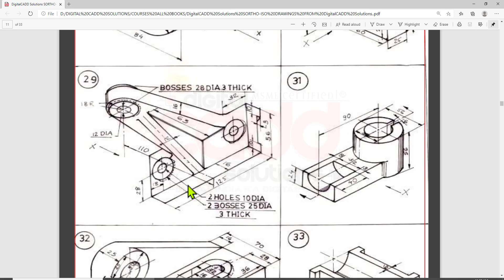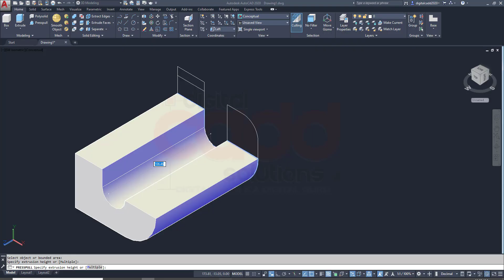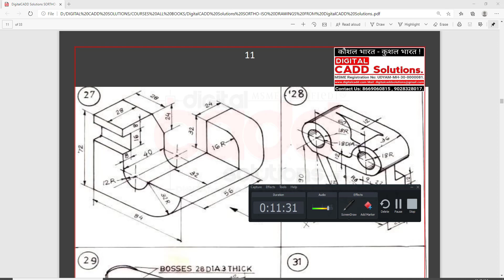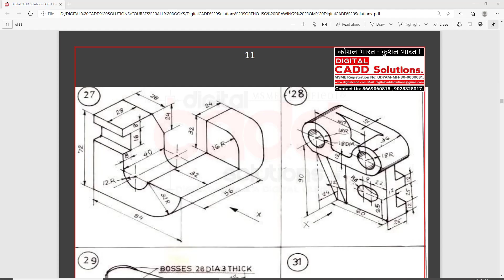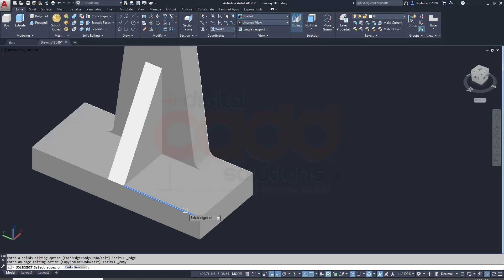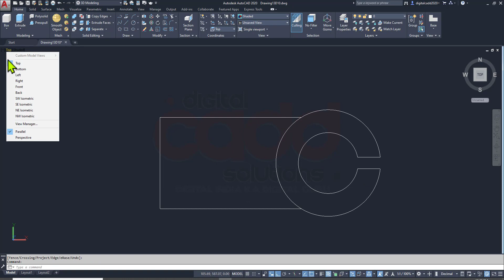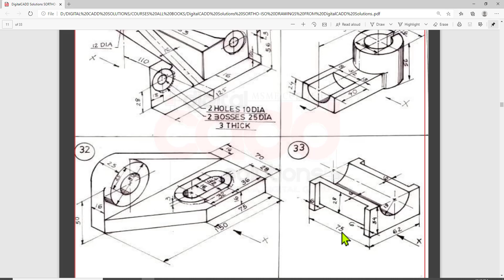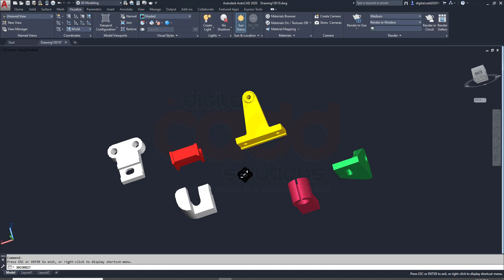AutoCADMechanical3DInHindi | [ Complete ] AutoCAD Mechanical Modeling | 3D Tutorials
AutoCAD Mechanical 2D+3D Full Premium Course Features :-
 👉Want To Learn AutoCAD Mechanical 2D+3D Full Premium Course?
 👉96+ HD Long & Short Recorded Lectures (Instantly)
In this course, We will Be Learning.
Course Features-
 👉 All 2D Commands With proper Examples.
 👉 Mechanical 2D Basic Drawings (50+ Assignments).
 👉 Mechanical 2D Advance Drawings (30+ Assignments).
 👉 Ortho-Graphics Projections (30-40 Assignments).
 👉 Isometric Views (40-50 Assignments)
 👉 Applying Proper Dimensions To All The Above Assignments.
 👉 Production Machine Drawings With Proper Dimensions & GD&T.
 👉 Creating Custom Sheets & Title Blocks (Company Standards)
 👉 All About Drawing Printing& Layouts with Proper Scale.
AutoCAD 3D Features
 👉 All 3D Command With Proper Examples.
 👉 Basic Mechanical 3D Parts (40-50 Projects)
 👉 Advance Mechanical 3D Parts (30-40 Projects)
 👉 Basic Machine Assembly (5-10 Projects).
 👉 Advance Machine Assembly ( 5-10 Projects).
 👉 Converting 3D Models In to 2D Drawings.
✪ Lifetime Access
✪ Lifetime Updates
✪ Lectures Access On Desktop | Laptops | Tabs | Mobile.

Auto Cad Mechanical | Civil | Architecture | Interior Complete Training In Hindi For Beginners...

Contents To Be Covered In Auto-CAD 2D.

01) All The Commands Given In Auto-CAD Mechanical
02) 2D Drawings ( From Basic to Professional)
03) Ortho-Graphics Projections
04) Iso-Metric Drawings
05) Machine details ( Machines Parts)
06) Machines Assemblies (20 Machines Minimum)
07) Concept Of GD&T.
08) Production Drawing With Industrial projects
09) Printing & Layouts.
10) Complete Tips & Tricks
11) Working With Only KeyBoard Shortcuts
12) All the Details Of Company Requirements.

Contents To Be Covered In Auto-CAD Mechanical In 3D.

1) All the 3D Modeling & Editing Tools Given In Auto-CAD Mechanical
2) 3D Modeling
3) Texturing
4) Lighting
5) Rendering
6) printing

01) Auto-CAD Civil
02) Auto-CAD Mechanical
03) Auto-CAD Electrical
04) Auto-CAD Architecture
05) CATIA V5
06) Creo Parametric
07) Solid-Edge
08) Solid-Works
09) Uni-Graphics (NX-CAD)
10) Autodesk Fusion 360
11) Autodesk Inventor
12) Ansys WorkBench
13) Hyper-Works
14) Hypermesh
15) Nastran
16) Revit-Architecture
17) Revit-MEP
18) Revit-Structure
19) 3DS-Max
20) Estimation-Costing
21) Etabs
22) Staad Pro.
23) Primavera
24) Google Sketch-Up